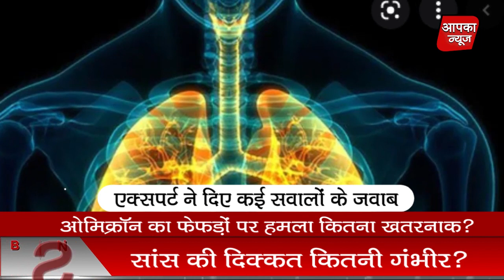ओमिक्रॉन का फेफड़ों पर हमला कितना खतरनाक